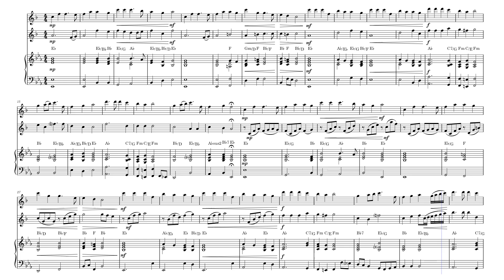Christmas Carol - SOPRANO SAXOPHONE DUET with PIANO | Hark! The Herald Angels Sing Sheet Music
Explore the sheet music for “Hark! The Herald Angels Sing,” a timeless Christmas carol arranged for soprano saxophone duet with piano accompaniment. This festive holiday sheet music combines Felix Mendelssohn’s classic melody with warm and rich harmonies, making it perfect for Christmas performances, church services, seasonal events, and holiday recitals. Whether you’re performing at a concert or preparing for a holiday gathering, this duet arrangement with piano adds elegance and tradition to your repertoire.

Ideal for musicians seeking duet sheet music, this Christmas carol brings the festive spirit to life through its iconic melody and beautiful harmonies. Perfect for both professional performances and personal enjoyment, this arrangement is a must-have for the holiday season.

Purchase and download the sheet music for “Hark! The Herald Angels Sing” arranged for soprano saxophone duet with piano today, and start practicing this timeless holiday classic.